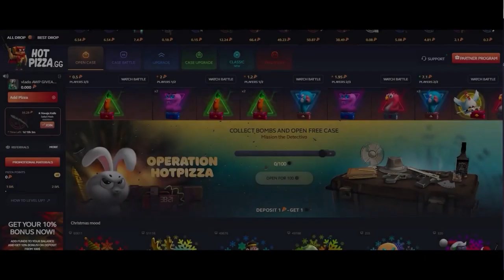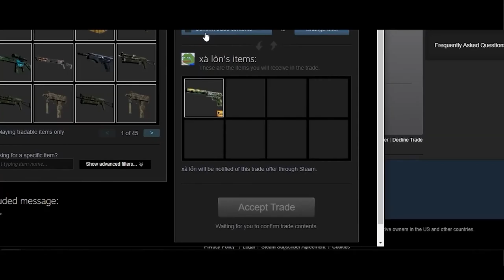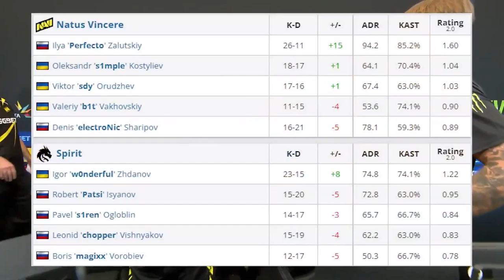CS:GO | NaVi vs Spirit | HighLights | ESL Pro League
CS:GO | NaVi vs Spirit | HighLights | ESL Pro League | HighLights •